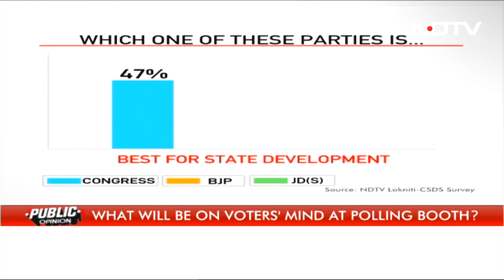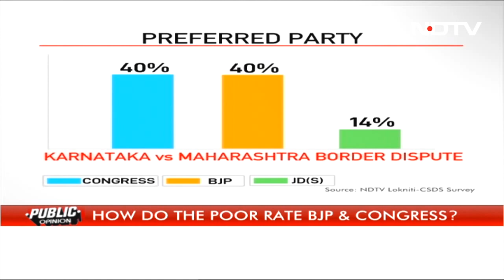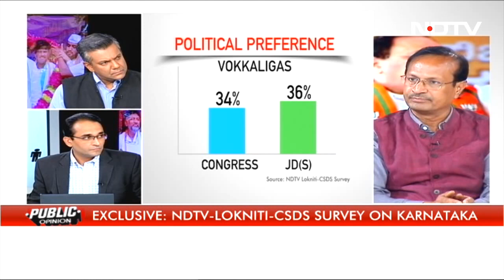Karnataka Polls: Karnataka Voters On Which Party They Think Is More Corrupt | Public Opinion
Karnataka Survey: In "Public Opinion", a special NDTV survey in partnership with Lokniti-Centre for the Study of Developing Societies (CSDS) for the Karnataka elections, more respondents (59%) saw the BJP as more corrupt than the Congress (35%) and JDS (3%).